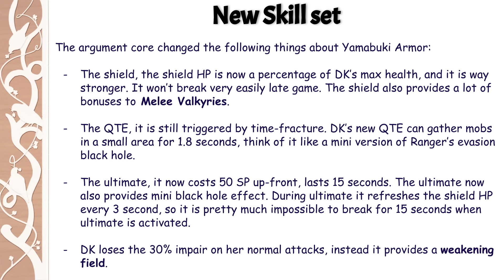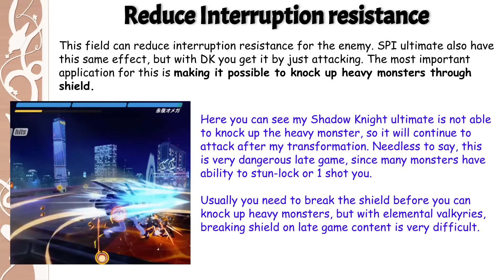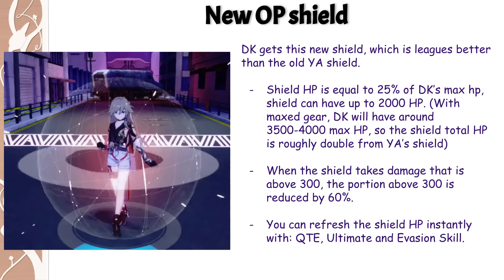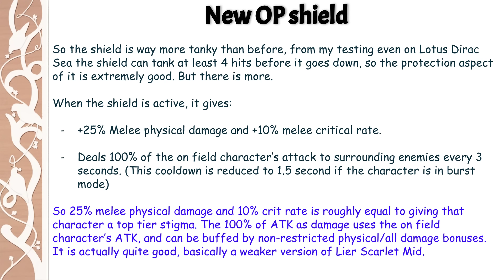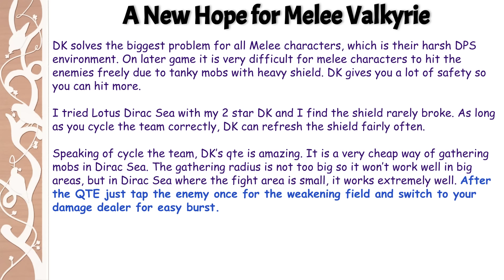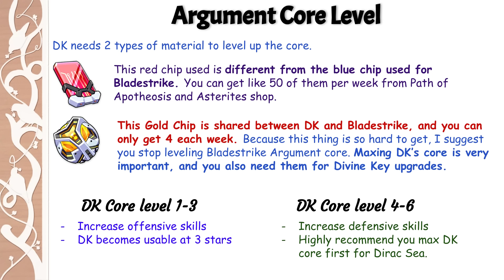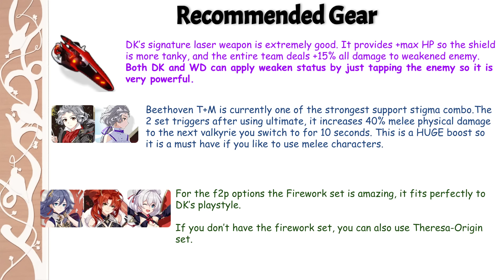Drive Kometa (Yamabuki Augment Core) Character Review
Since Beethoven isn't coming to JP for at least 2 weeks, and my friend's CN account don't have Beethoven, I decided to put out the review first.

I will do streams or videos with full build Drive Kometa in Dirac Sea  when I get them.

Kenneth, Kestrel, Kajiyama Ryuusei, LuckyNO5, tenshi13, Tuan Pham, Sue Kim Ogawa, Emmanuel Lim, Tymn, Chiu Joey, StevenWolf, Matthew A D'Mello, Ajika, Louis Christian Bongato, Chen Luming, Ashikaga Hetaro, Sgt.Doges, Shigure, Miyama

• Track Info:

Title: Island
Artist: MBB

Title: Ocean by KV

Title: Road Trip by Pyrosion